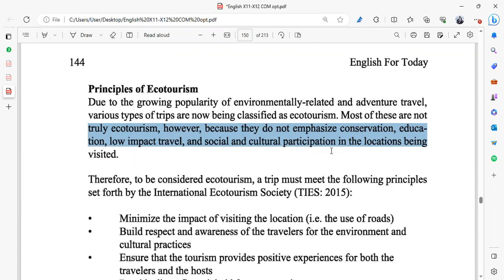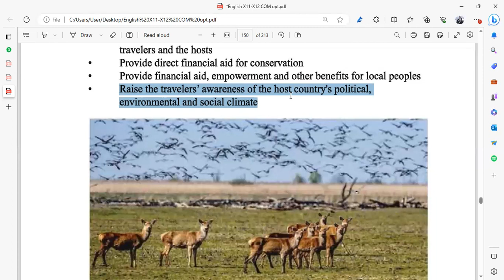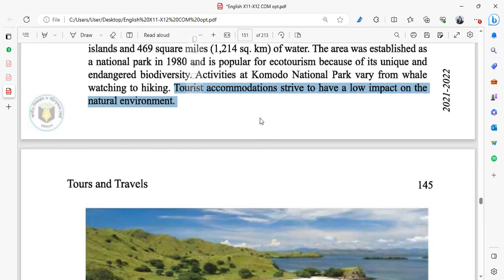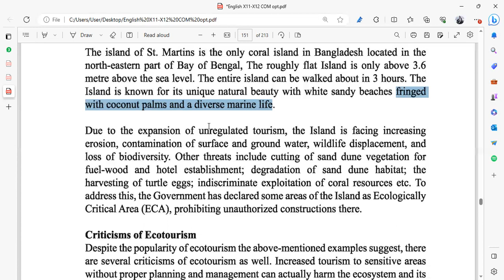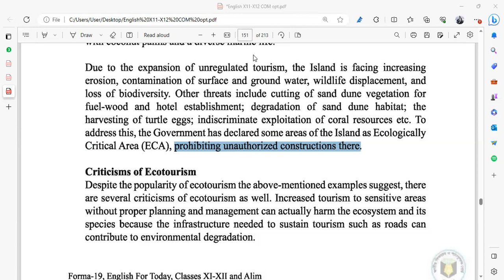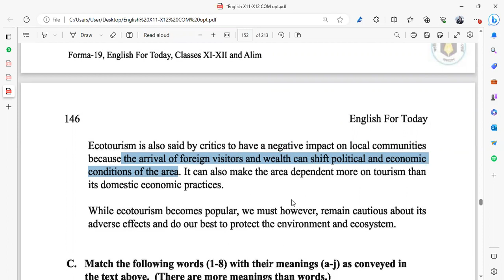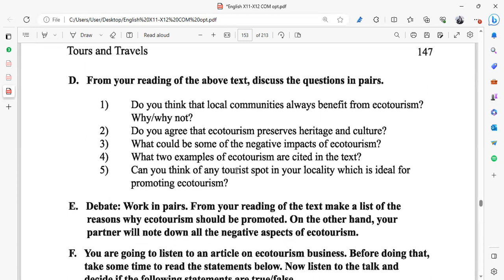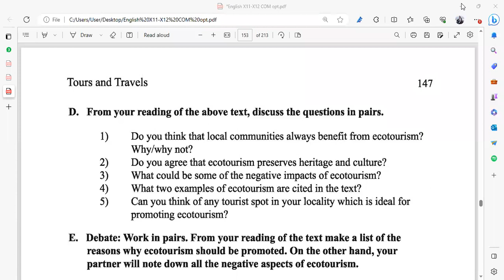Principles of ECOTOURISM | UNIT -11; Lesson- 03 | HSC Lessons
Just some amateurish videos for my students. Excuse all the flaws they have. :)